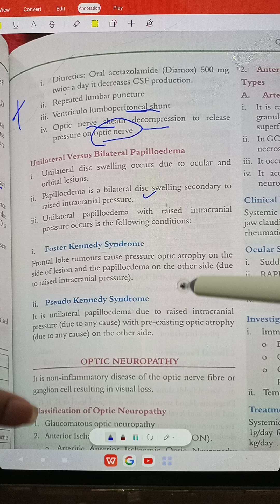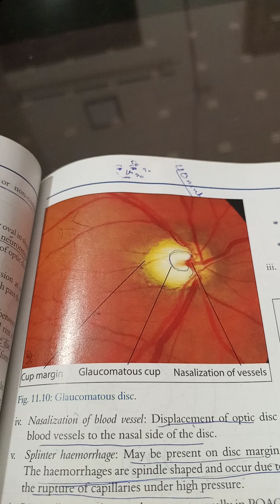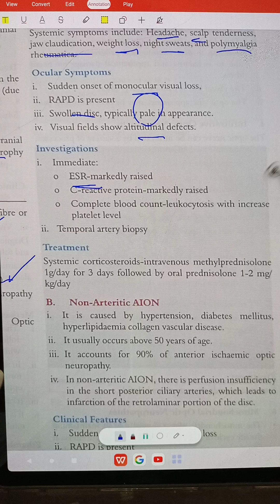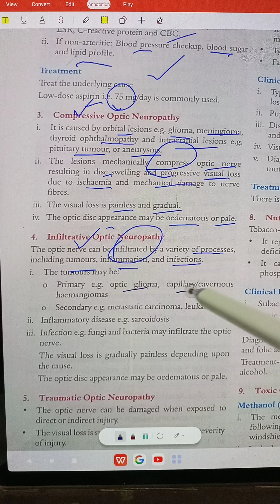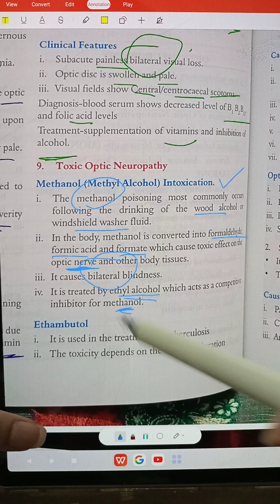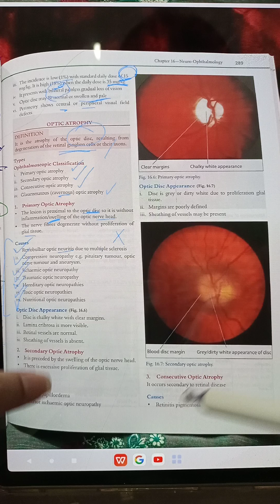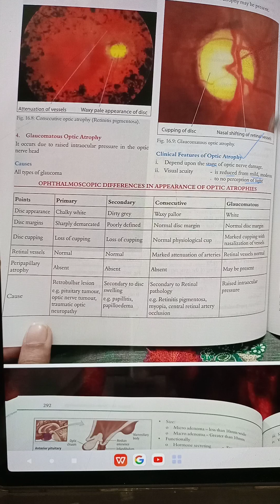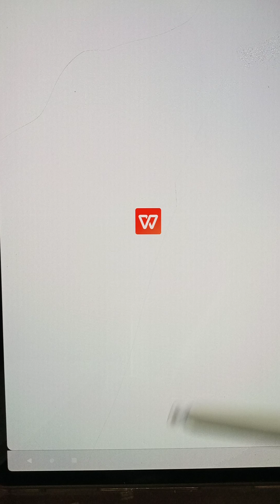ch 16 pt.2 Neuro-opthalmology ,shafi m.jatoi , complete chapter quick review.